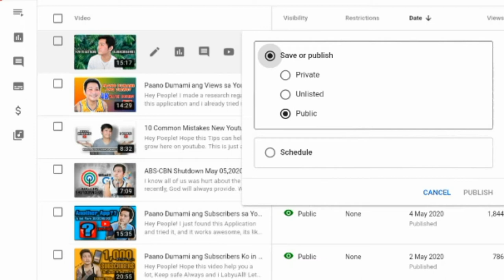HOW TO AVOID COPYRIGHT ON YOUTUBE 2020 | BEST EASY TIPS | ROGER SMITH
Hey People!

how to avoid copyright on youtube anime
how to avoid copyright block on youtube
how to avoid being copyrighted on youtube
how to not get banned for copyright on youtube
how to avoid copyright detection on youtube
how do you avoid copyright on youtube
how do i avoid copyright on youtube
how do you avoid copyright on youtube gaming
how to edit video to avoid copyright on youtube
how to avoid copyright on youtube football videos
how to avoid copyright on youtube for music
how to avoid copyright from youtube
how to not get copyright for music on youtube
how to not get flagged for copyright on youtube
how to not get caught for copyright on youtube
how to avoid copyright on youtube video games
how to avoid getting copyrighted on youtube
how to avoid getting music copyrighted on youtube
how to avoid copyright in youtube
how to avoid copyright in youtube videos
how to avoid copyright music in youtube
how to i avoid copyright on youtube
how to avoid copyright on youtube movies
how to avoid copyright problem in youtube
how to avoid copyright on youtube reaction videos
how to avoid copyright on youtube reddit
how to avoid song copyright on youtube